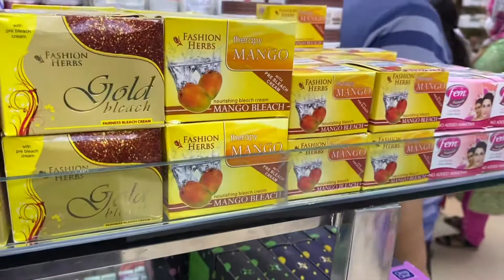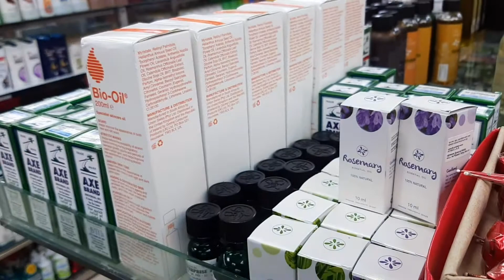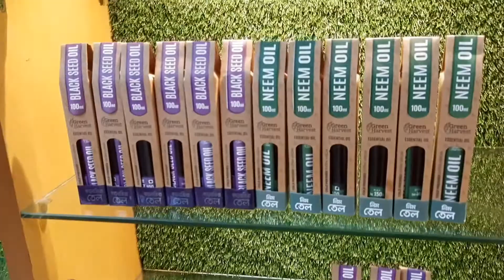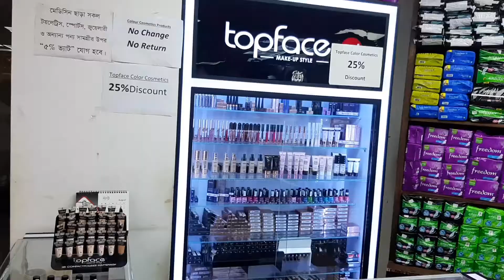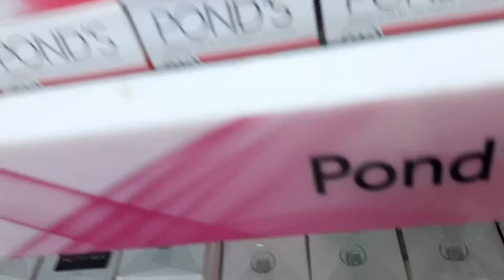The Body Shop Item Shopping Vlog || Bangla Vlog ||Super shop shopping ||Lifestyle Vlog || Ranna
The Body Shop Item Shopping Vlog || Bangla Vlog || Bangladeshi Super shop shopping || Ranna